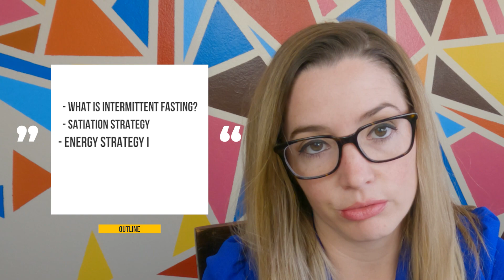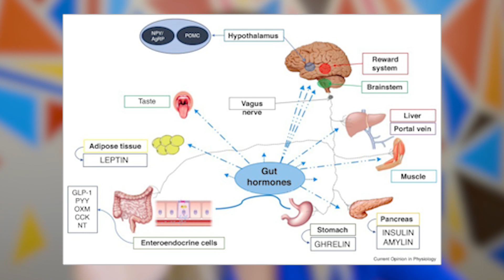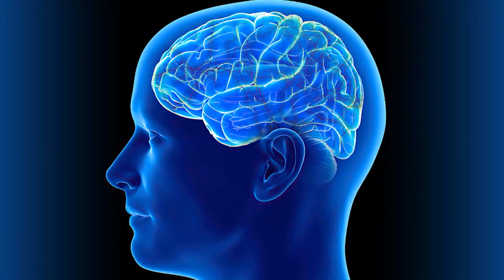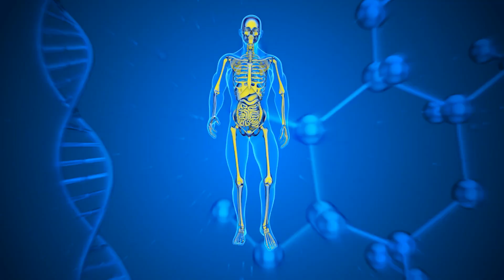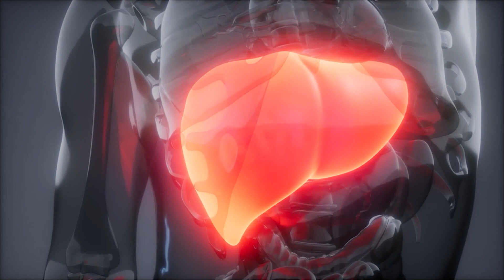How to Make Intermittent Fasting or Dry Fasting Easier (By Science!)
Laura Duzett is the author of "The Low Nickel Diet: A Cookbook & Guide: A Holistic Approach to Systemic Nickel Allergy", a medical student with systemic nickel allergy, a certified Nutritional Therapy Practitioner, and a certified GAPS practitioner.

In this video I detail:
0:00 intro
1:04 outline of video
2:35 What is Intermittent Fasting?
3:23 What is OMAD?
3:35 Satiation Strategy I: How to Structure Your Meals
5:25 Proteins for Satiety
6:02 Fats for HIGH Satiety
7:10 Carbohydrates, Satiety, and Addiction
8:25 Energy Strategy I: Hydration and Electrolytes
9:38 Energy Strategy II: Ketones via Diet or Fasting
12:28 How to Prepare for Ramadan Dry Fasting Theory

(yogurt increases GLP-1 & PYY satiety)
(L. Reuteri increases GLP-1 secretion, didn’t see insulin sensitivity improve though)
(Great article on all things GLP-1)
(high protein diet increased GLP-1, lipolysis, satiety, sleep)
(Bigger meals over small meals! shows improved GLP-1 responses in Type II DB & obese individuals)
(Great figures in this article about GLP-1 connects to obesity)
(Leptin signaling in VAN is required for appropriate CCK signaling and satiation.)
(CCK receptors as drug targets, how metabolic disease contributes to insensitivity of CCK receptors)
(The Biochemistry of CCK . . yikes)
(GLP-1 secretion is blunted in obese people)
(effects of exercise for weight loss on GI hormones: increased hunger but improved satiety at eating)
(CCK will reduce after fast weight loss ~8 wks making harder to continue caloric restriction)
(If you are ketotic in your weight loss journey, your CCK levels and satiety signals may remain at pre-weight-loss levels)
(low carb diets for metabolic syndrome alter gut satiety hormones to assist)
(keto diet weight loss reduces negative impact of increased ghrelin and blunted the usual effect of an increased appetite)
(do ketogenic diets really suppress appetite? A systemic review & Meta-analysis)